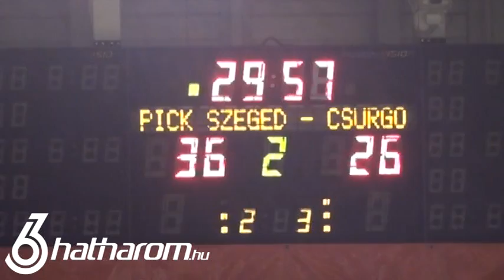Pick Szeged - Csurgói KK 36-26 - Skaliczki László értékel - Hathárom.hu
Skaliczki László, a Pick Szeged vezetőedzője a Csurgói KK ellen 36-26-ra megnyert bajnoki mérkőzést követően a Hathárom TV kamerája előtt értékelte csapata teljesítményét.